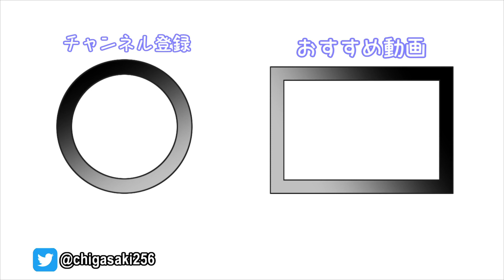【ゆっくり実況】キラーで全滅せよ！#21【DbD】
Twitchで配信もしております